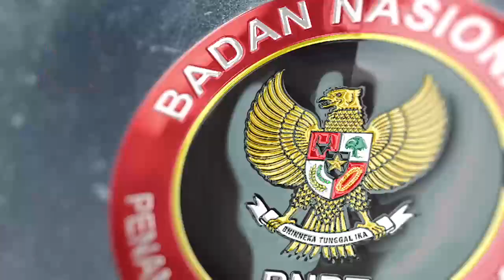DIRGAHAYU TNI KE 75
Dirgahayu TNI ke 75, semakin  Kuat, Hebat, Profesional, Siap mewujudkan Indonesia yang berdaulat, Mandiri dan berkepribadian.
Sinergi untuk Negeri